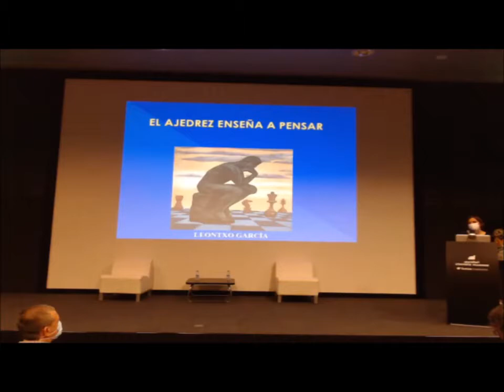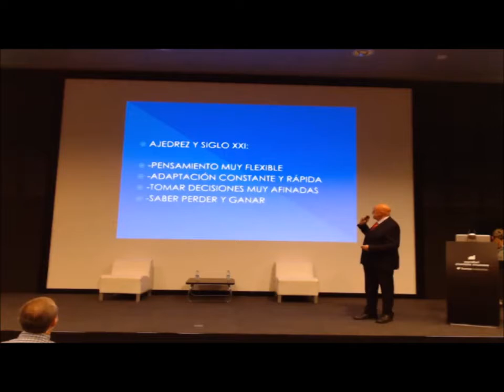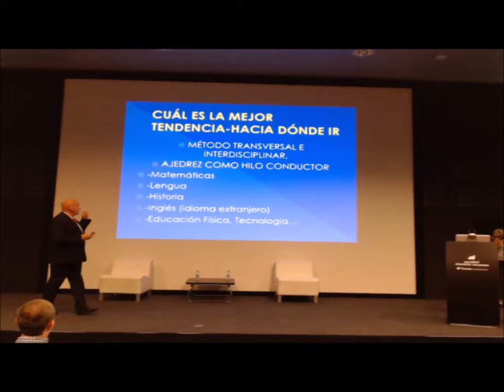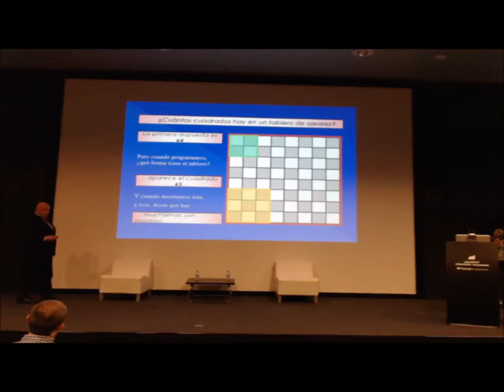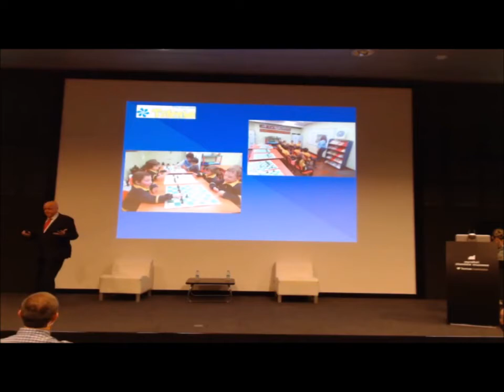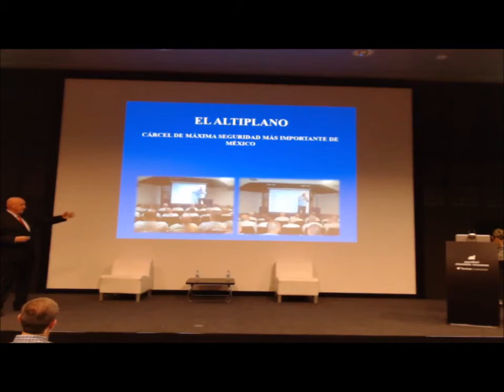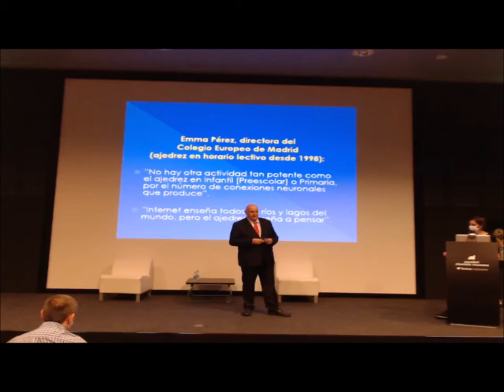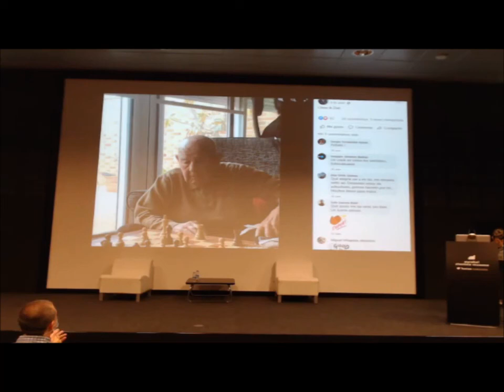CienciayAjedrez. LeontxoGarcía. “El ajedrez enseña a pensar”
El periodista Leontxo García nos presenta, en su estilo personal y cercano, estudios científicos y experiencias internacionales que muestran que el ajedrez puede ser una herramienta educativa muy potente e inclusiva, sobre todo cuando se aplica de manera transversal e interdisciplinar. Leontxo García presenta la práctica del ajedrez como vehículo para desarrollar capacidades fundamentales, como el pensamiento flexible, la autocrítica y la concentración, o incluso como gimnasio mental para retrasar el envejecimiento cerebral y el alzhéimer.